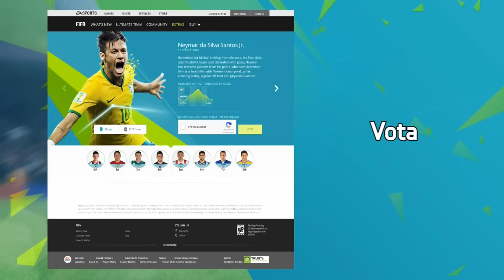LIGA Bancomer MX / EA Sports Presentó el Cover Vote del FIFA 2016